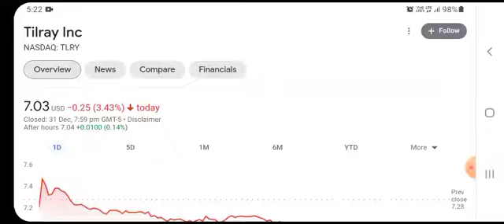TLRY) Tilray Stock Update | HIGH RETURNS? | Cannabis Stocks to buy now ?!?